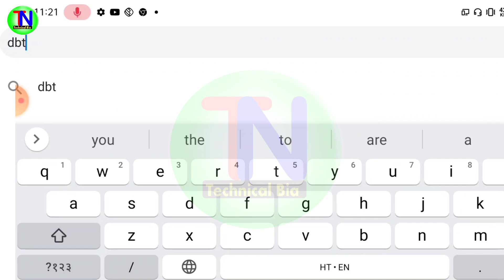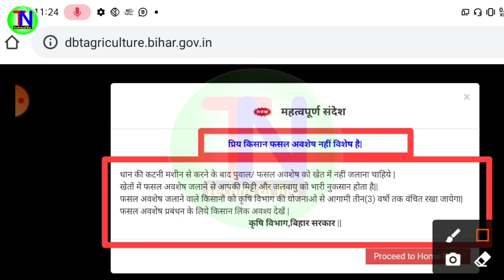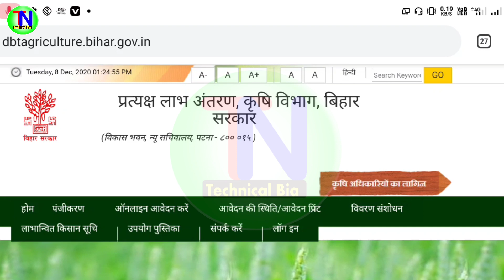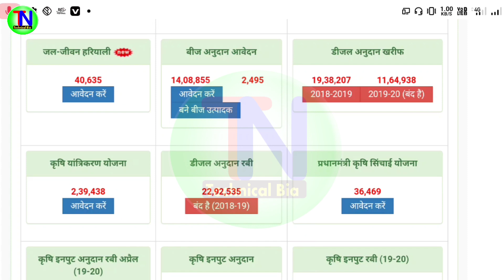किसान रजिस्ट्रेशन फिर से शुरू ऐसे करे ऑनलाइन आवेदन | Kisan Card Kaise Banaye | किसान पंजीकरण शुरू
दोस्तों किसान रजिस्ट्रशन शुरू हो गया है कुछ दिन पहले से किसान रजिस्ट्रेशन बंद था लेकिन दुबारा से किसान रजिस्ट्रेशन शुरू हो गया है अब आप आसानी से किसान कार्ड के लिए ऑनलाइन आवेदन कर सकते है।
किसान रजिस्ट्रेशन बिहार – बिहार राज्य सरकार ने बिहार के किसानों के लिए DBT Bihar Portal पर रजिस्ट्रेशन की शुरुआत की हैं. इस रजिस्ट्रेशन के माध्यम से बिहार राज्य सरकार और केंद्र सरकार के द्वारा चलाई जाने वाली सभी योजनाओं का लाभ किसान भाई ले सकते हैं.

किसान रजिस्ट्रेशन बिहार, Kisan Registration Bihar, DBT Bihar

किसान रजिस्ट्रेशन बिहार के लिए जरुरी दस्तावेज़
1. आधार कार्ड
2. आधार से लिंक मोबाइल नंबर
3. किसान का बैंक विवरण
(i) बैंक अकाउंट नंबर
(ii) IFSC कोड

1⃣  अगर आपको यह विडियो पसंद आये  तो  लाइक जरुर कीजिये |

2⃣ अगर आपका को सवाल या सुझाव हो तो किसी भी विडियो पर कमेंट

50MM LENS
CAMERA TRIPOD

Topic covered